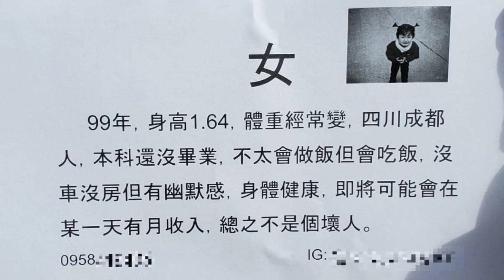🔴24歲大陸交換生穿婚紗舉牌找老公！台大門口公開徵婚！只想留在台灣？｜CC字幕｜Podcast｜日更頻道